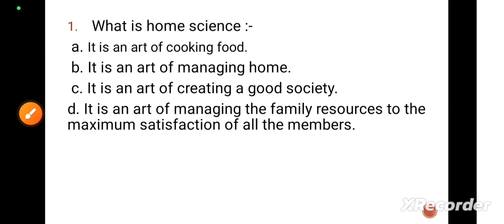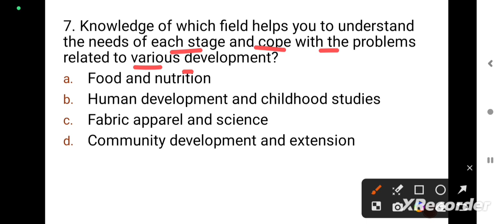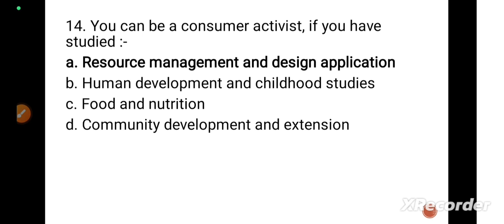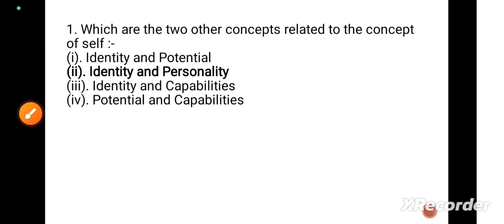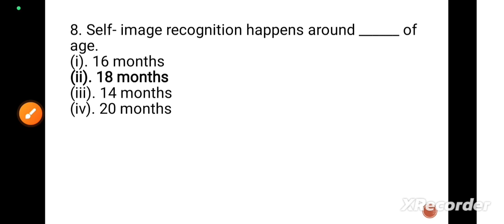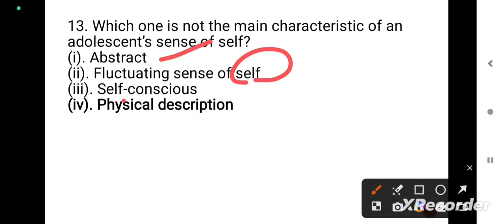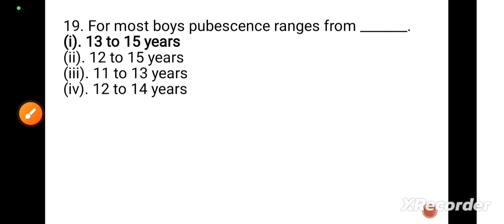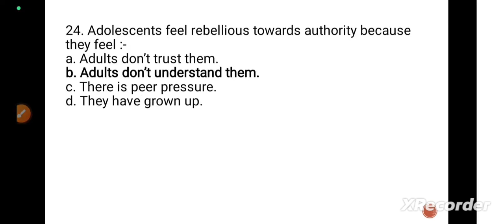NCERT, Class11:- HOMESCIENCE, MCQs (Chapter-1&2)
homescience